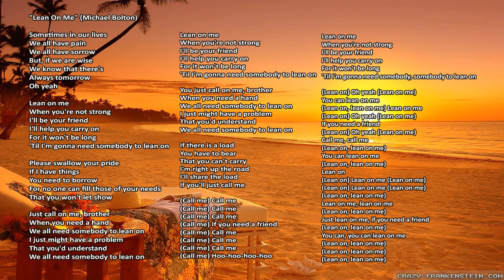Lean On Me - With Lyrics - Greatest Hits - Michael Bolton